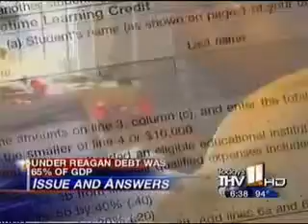Griffin Discusses our National Debt, Trade, and Jobs on KTHV